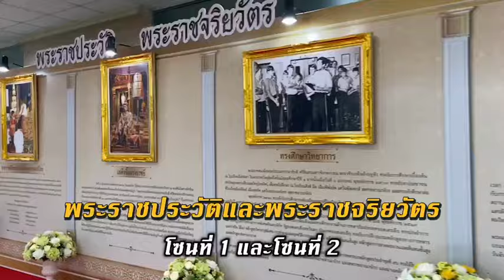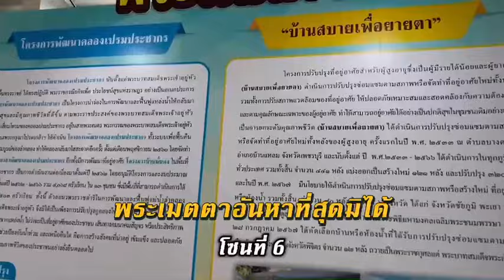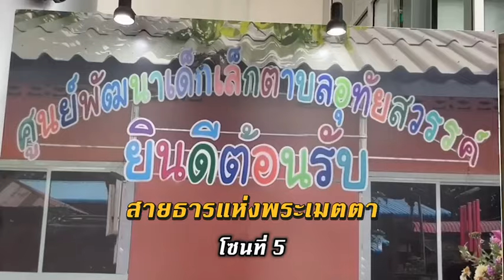นิทรรศการเฉลิมพระเกียรติเนื่องใน โอกาสพระราชพิธีมหามงคลเฉลิมพระชนมพรรษา 6 รอบ 28 กรกฎาคม 2567 “72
นิทรรศการเฉลิมพระเกียรติพระบาทสมเด็จพระปรเมนทรรามาธิบดีศรีสินทรมหาวชิราลงกรณ พระวชิรเกล้าเจ้าอยู่หัว เนื่องในโอกาสพระราชพิธีมหามงคลเฉลิมพระชนมพรรษา 6 รอบ 28 กรกฎาคม 2567 “72 พรรษา ทศมราชา พัฒนาสังคมยั่งยืน”